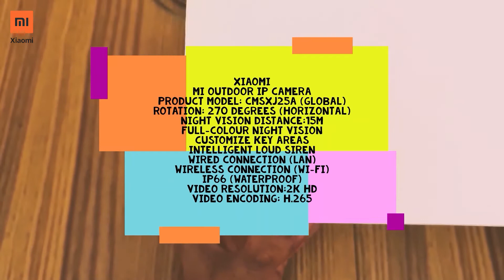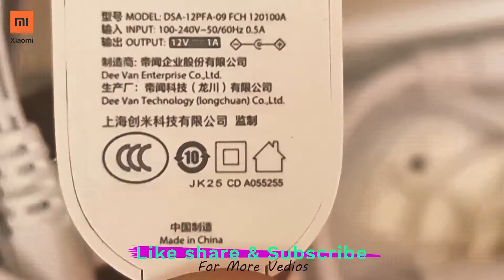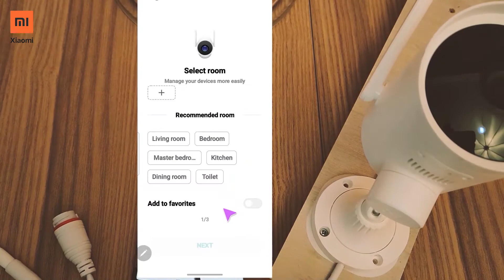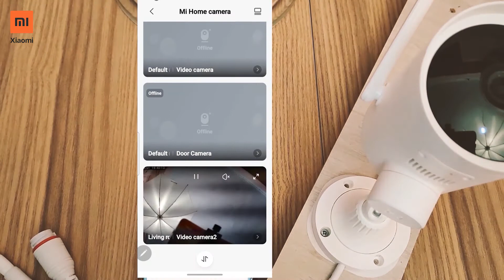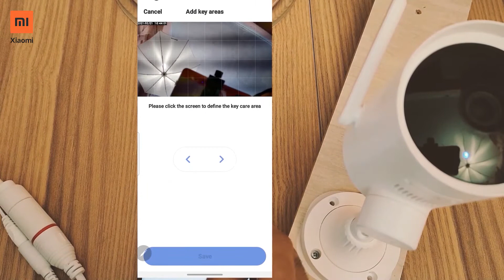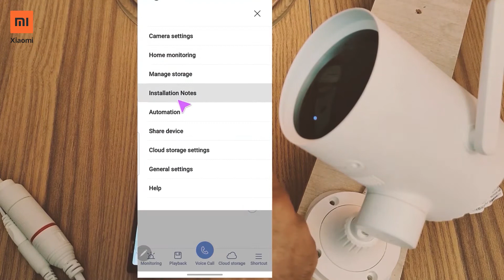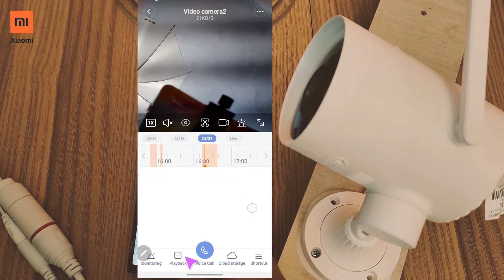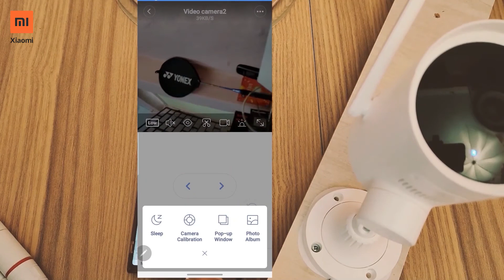IMILab EC3 Outdoor Security Camera | Xiaomi N Series PTZ Views | Unboxing Review & Perfomance test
*Global version works with EU/US/SE  Asia Servers*

covered topics :
1 mi weatherproof outdoor security camera.
2 mi waterproof outdoor security camera.
3 security camera installation.
4 security camera setup.
5 security camera setup hindi.
6 wifi camera.
7 mi wifi camera.
8 outdoor camera review.
9 xiaomi outdoor security camera unboxing.
10 security camera.
11 security camera for home.
12 security camera for shop.
13 security camera system.
14 outdoor camera.
15 outdoor camera settings.
16 outdoor camera installation.
17 outdoor cameras for home security.
18 outdoor camera wireless.
19 outdoor camera price.
20 outdoor cctv camera.

All content used is copyright to Niraj Tech Show. Use or commercial display or editing of the content without proper authorization is not allowed.